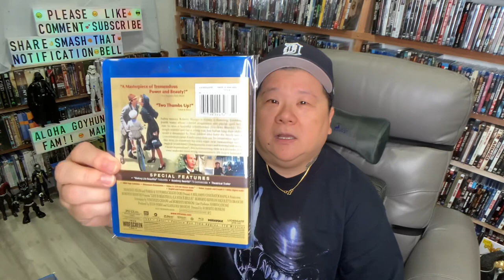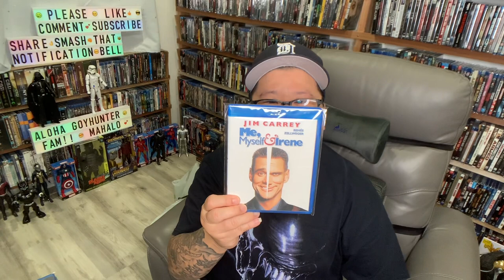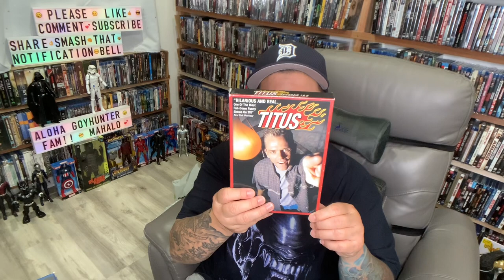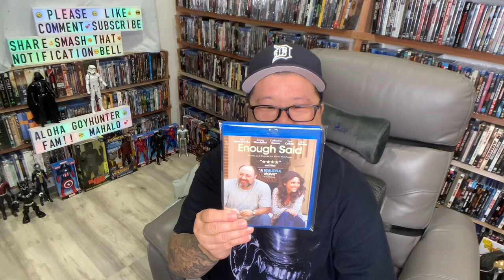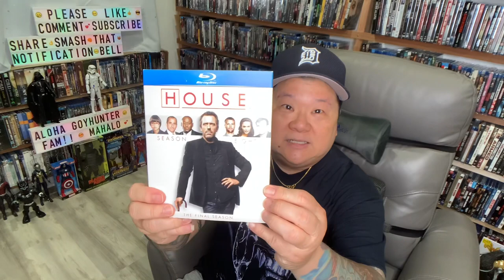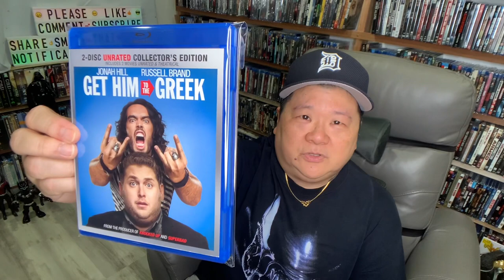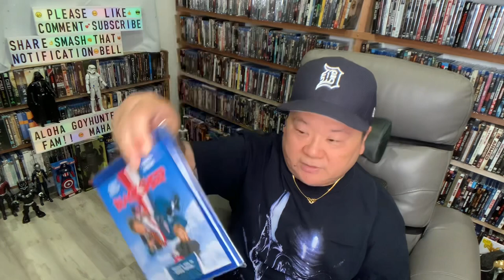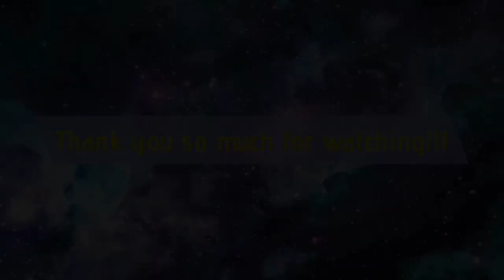Wacky Whimby’s Thrift Blu-ray Dvd Haul + New Movie Giveaway 📺📀🎥💿🎬🍿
Aloha Nui Loa!  Greetings to anyone New to the Channel and Welcome Back Goyhunter Ohana!  Just happened to walk into Whimbys and found great Blu-Rays and DVDs. I snatched them up so I could share my findings with my Ohana!  Snuggle into your comfy sofa, chair or bed Relax and let me entertain you with the haul!